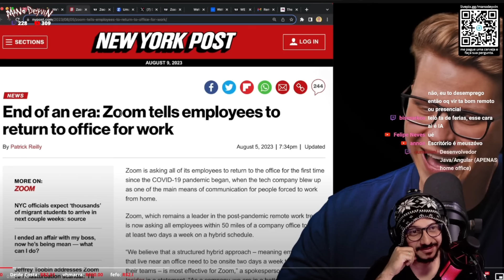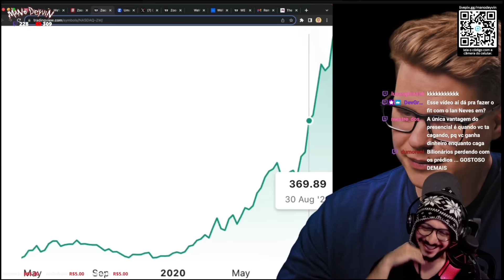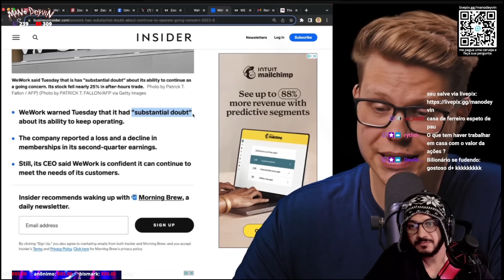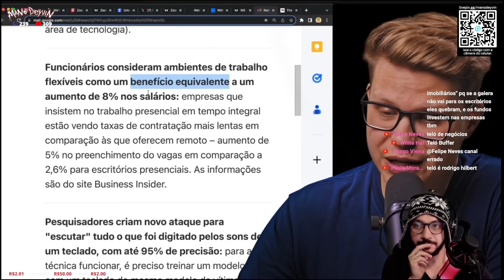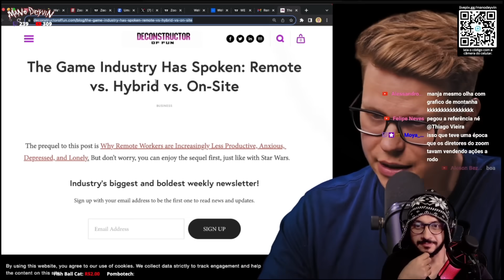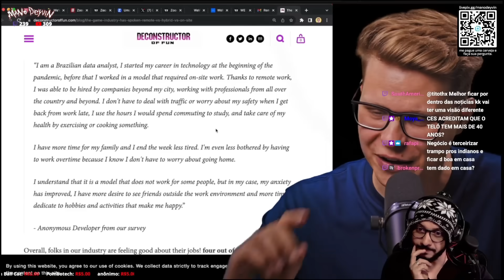o fim do home office?!